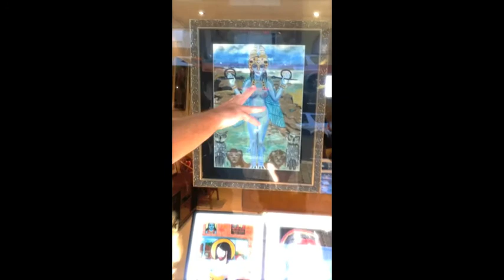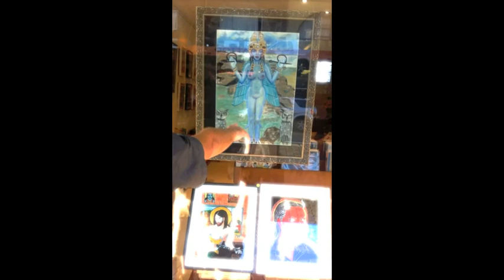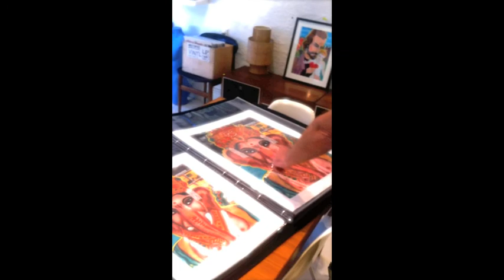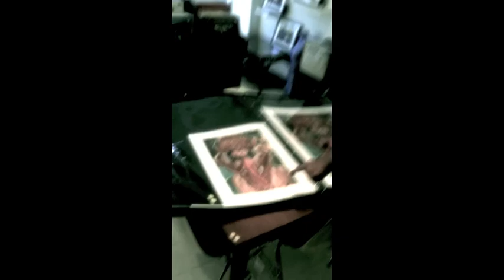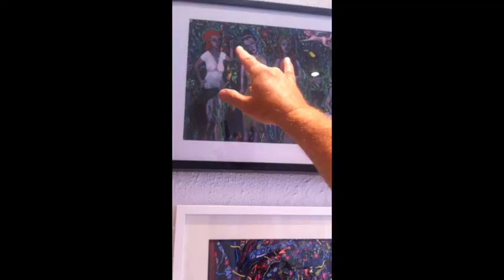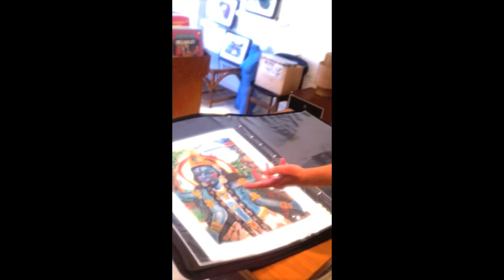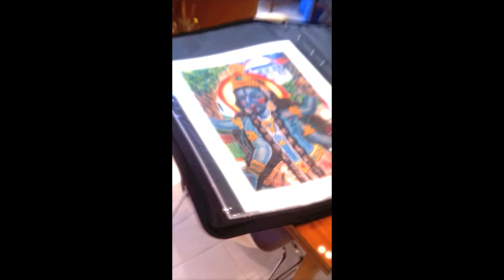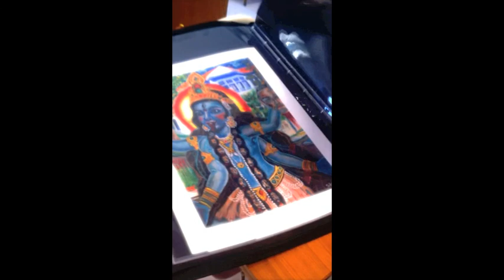gods myths etc in bondi steve kilbey art exhibition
steve kilbeys art exhibition bondi 2012